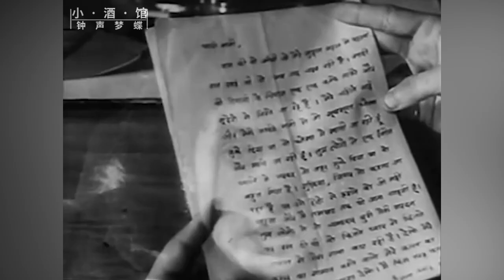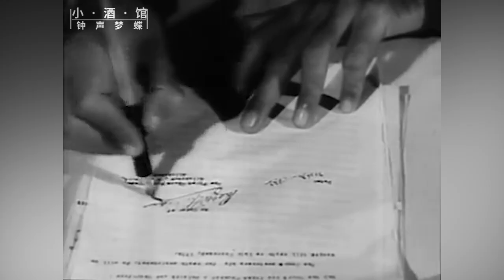宝莱坞第一部恐怖电影《钟声梦蝶》：因病态、阴翳的爱情，曾经一度惹来争议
《钟声梦蝶》（1949）印度宝莱坞第一步浪漫、哥特电影。该片在印度影史有着特殊的地位，它开创了印度宝莱坞恐怖（浪漫、哥特）电影的先河。成就一位国宝级女歌手，也成就了一位被称为印度“维纳斯”的女演员玛杜芭拉。该片讲述了一个有关轮回、转世的爱情故事。由于本片的基调过于病态、阴翳，曾一度引起不小的争议，但随着时间的流逝，该片越来越被奉为经典之作。